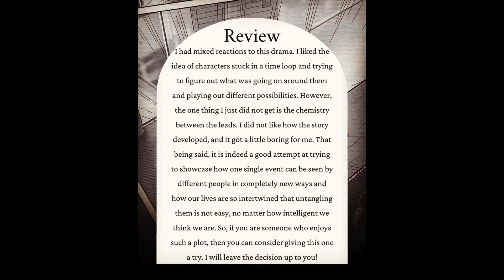Reset Review @DramaBubbleReview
Drama Bubble Review focuses on being a platform for reviews for Korean, Chinese, and English Dramas.